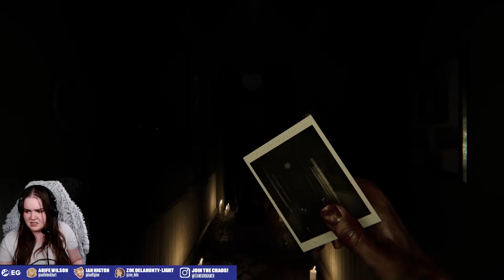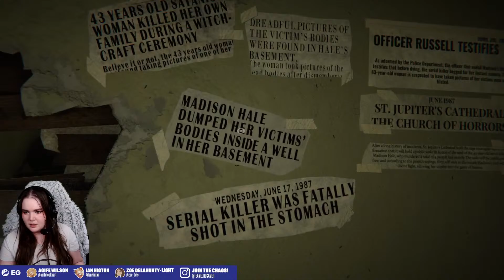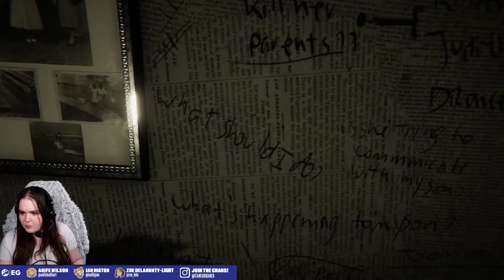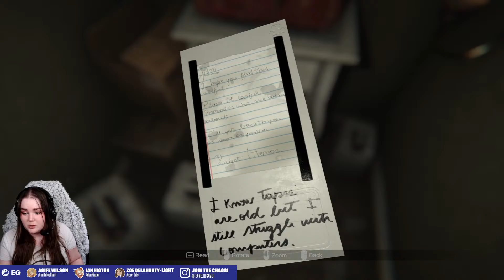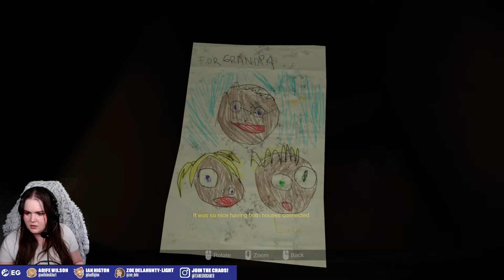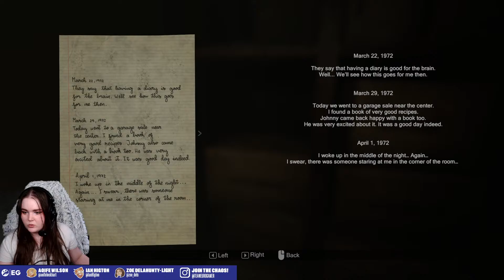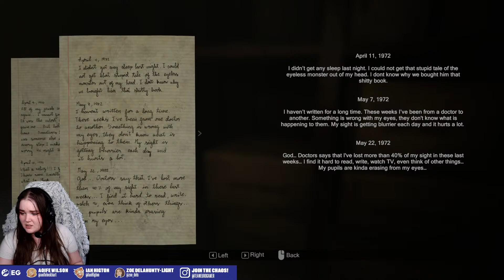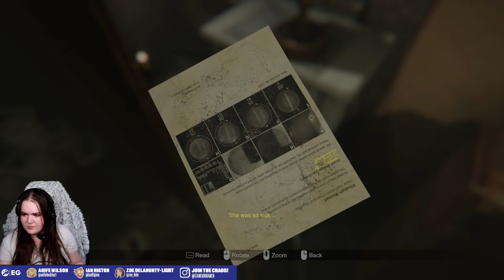Let's Play MADiSON Part 1 - SMILE FOR THE CAMERA! MADiSON NEW PC GAMEPLAY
Zoe Delahunty-Light is ready to subject herself to horrors and sharp-teethed monsters galore for your entertainment in madison, a horror game made by just two people all about cameras but distinctly lacking in selfies. This indie new 2022 horror game has Zoe solving puzzles and trying to survive with her trusty camera and the world beyond ours nipping at her heels, but is she ready to experience the psychological horror herself? It's time to find out...